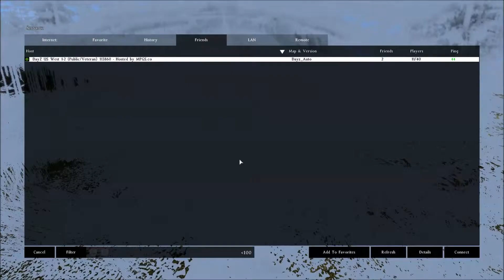Dayz 5 - Discovering Dubky